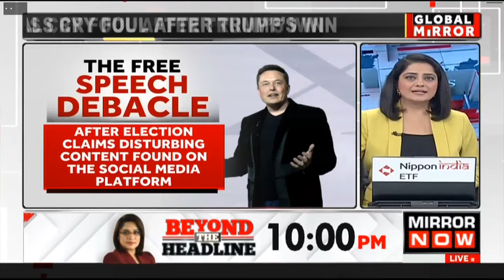Free Speech Champions Exit 'X' Liberals Concern Over 'Toxic' Content; Musk Says...? | Global Mirror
In this Global Mirror episode, anchor Shreya Upadhyaya explores the exit of free speech champions from social media platform 'X' and the concerns surrounding 'toxic' content. The boycott of Elon Musk's platform and the outcry from liberals following Donald Trump's victory are also discussed. To discuss the topic in detail anchor Shreya Upadhyaya is joined by an expert. "Twitter under Jack Dorsey, promoted a line which wasn't very friendly to Right at all & very friendly to the Left, many conservatives' followers reduced, tweets being muffled..." says Geopolitical Expert Madhav Nalapat.